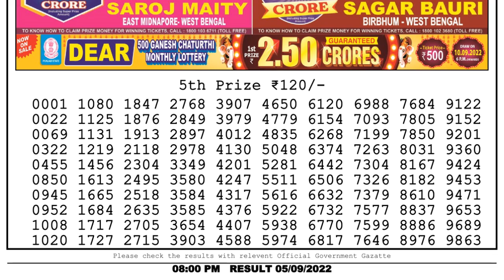🔴Dear Lottery Sambad Live 8pm today 05.09.22 Nagaland State Lottery Result